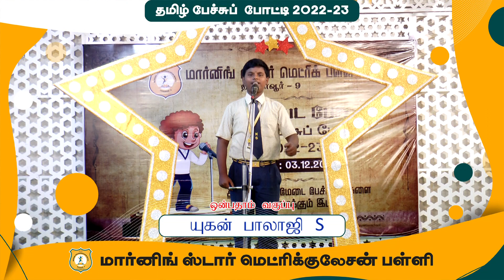திறம்பட பேசு தமிழ் பேச்சுப் போட்டி 2022-2023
பன்மொழிகள் படைத்த தமிழ் மொழியின் சிறப்பை அடுத்து வரும் தலைமுறைக்கு எடுத்துச் சொல்லும் பொருட்டு நமது பள்ளியில் நடைபெற்ற தமிழ் பேச்சுப் போட்டியில் எமது பள்ளி குழந்தைகள் செந்தமிழ் நடையில், காண்பவர் யாவரும் வியக்கும் வண்ணம் பேசுவதை கண்டு மகிழுங்கள்.